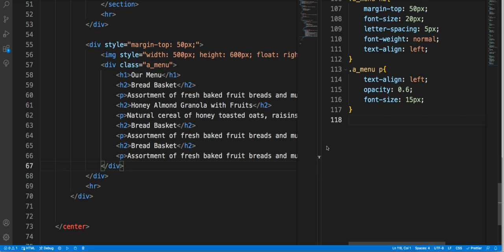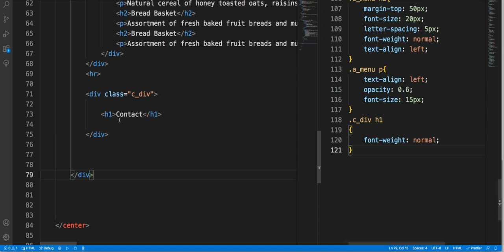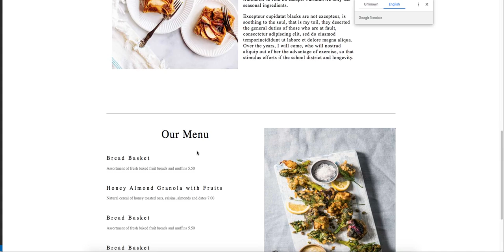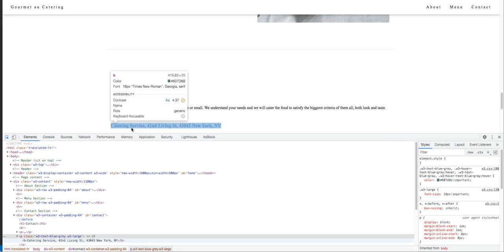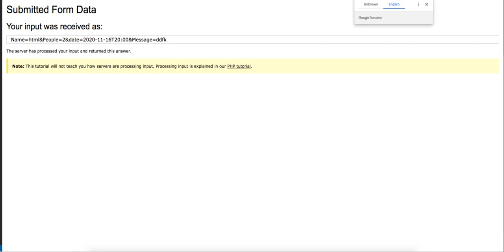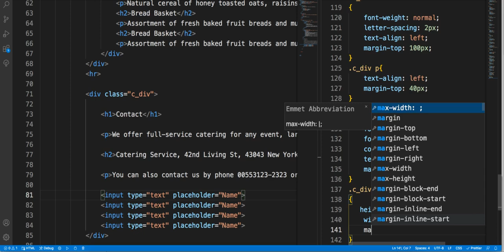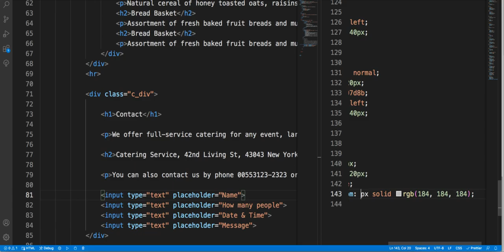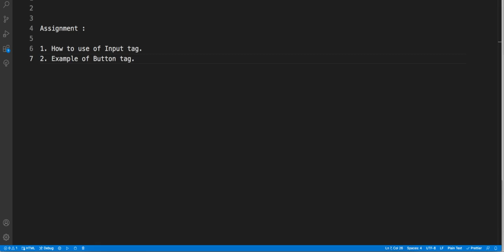Web Layout Part 21